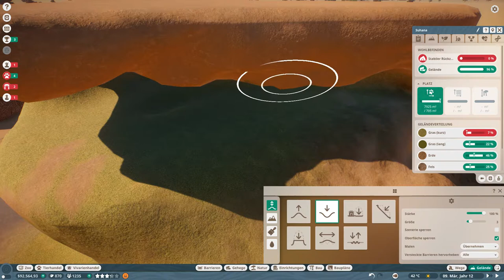Planet Zoo etwas Gameplay aus dem Neuen Francise Zoo